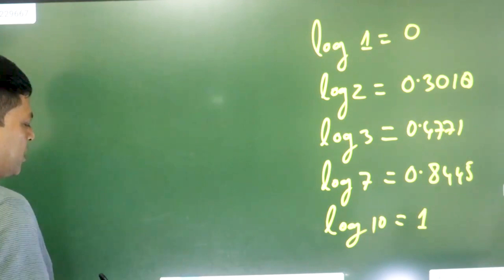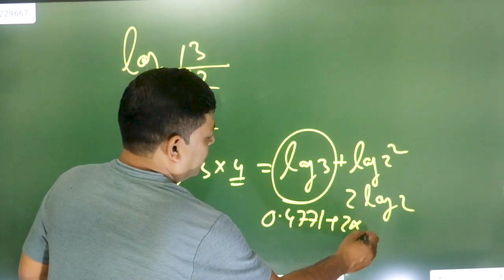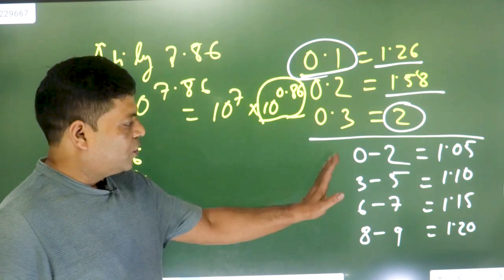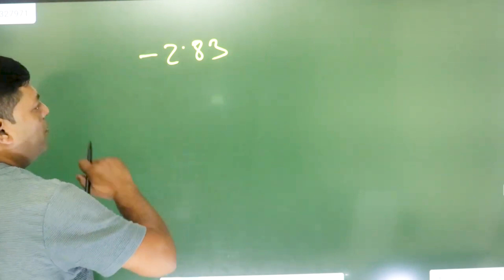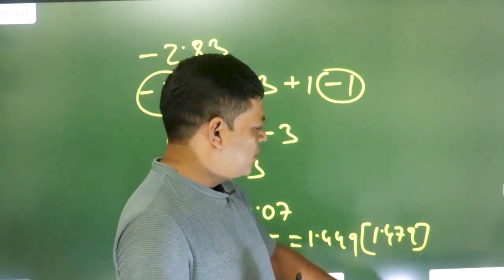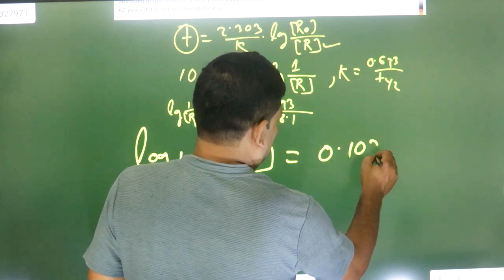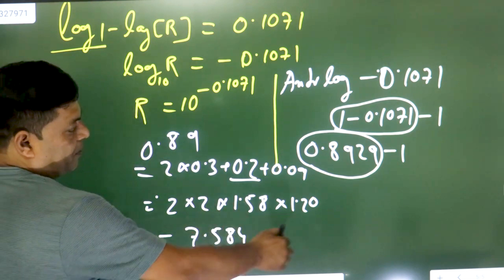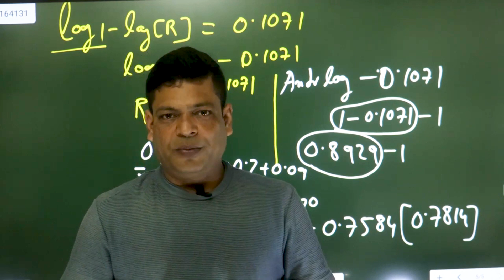Calculation without calculator and Log Table (E)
ক্যালকুলেটর এবং লগ টেবিলের ব্যবহার ছাড়া গণনা করতে নিম্নলিখিত কিছু উপায় আছে:

গুনফল ও ভাগ: যদি আপনি দুটি সংখ্যা গুনতে বা ভাগ করতে চান, আপনি সাধারণ গুণন ও ভাগের কাজগুলি সহজেই করতে পারেন। এটি আপনার হাতের সাথে ব্যবহৃত ব্যক্তিগত গণনা তে সাহায্য করতে পারে।

ঘাত গণনা: ঘাত বা মৌলিক সংখ্যা গণনা সম্পর্কিত কিছু গণনা সহজেই করা যেতে পারে, যেমন 2^3 = 8, 3^2 = 9, ইত্যাদি।

যোগ ও বিয়োগ: সংখ্যা যোগ করা বা বিয়োগ করা সাধারণ গণনা যা ক্যালকুলেটর ছাড়াই করা যেতে পারে।

সংখ্যা করে গণনা: যদি আপনি একটি বড় সংখ্যা কে সমান অংকের ছোট সংখ্যাগুলির সাথে ভাগ করতে চান, তা সম্পর্কিত গণনা সহজেই সম্পন্ন করা যেতে পারে।

গুণফল সংখ্যা বৃদ্ধি: কোনও সংখ্যাকে কোনও সংখ্যায় গুণফল বৃদ্ধি করতে চাইলে, এটি সাধারণ গণনা ব্যবহার করে করা যেতে পারে।

সংখ্যার নির্ধারণ অংক: সংখ্যার নির্ধারণ অংক পেতে, সেই সংখ্যার সব সংখ্যাগুলির যোগফল গণনা করা যেতে পারে, এবং সেই সংখ্যা দ্বারা আপনার সংখ্যার সাথে গুনফল বিয়োগ করা যেতে পারে।

এই সমস্যা সমাধানে কখনো কখনো সময় নিতে পারে, তবে এই প্রক্রিয়াগুলি সাধারণ ক্যালকুলেটর এবং লগ টেবিল ছাড়া সংখ্যা গণনা করার একটি প্রাথমিক উপায় সম্পর্কে সাহায্য করতে পারে।